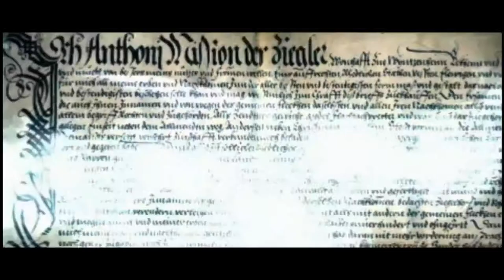(Découverte) Sniper Elite 3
Hello à tous les amis

On se retrouve aujourd'hui en compagnie de One-Two pour la découverte de Sniper Elite 3 sur Playstation 4!

Vous pouvez également nous suivre sur le blog a cette adresse

voila, bisous mes lapins :) ►►►►LISEZ LA DESCRIPTION SVP!◄◄◄◄

Mon matériel:
PC: MSI GE70 2PE Apache Pro
Carte Graphique: GTX860M
Souris: Logitech G303 Daedelus APEX
Boitier d'acquisition: LGP Lite gl310 d' Avermedia et Game Capture HD II .
Casque: Logitech G430, G930 et Tritton A720 Pro
Micro: Mic samson